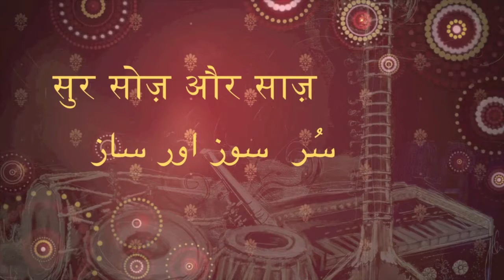Arziyaan | Nitasha Sharma | Delhi 6 | A R Rahman | Javed Ali & Kailash Kher | Live Cover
Sur, Soz Aur Saaz : A musical ensemble of Ghazals, Sufi and some eternal compositions presented by Nitasha Sharma. The program was conducted at The Harish-Chandra Research Institute (HRI), a premier institution dedicated to research in mathematics, and in theoretical physics, located in Allahabad, India.

Original Song Credits:
Song - Arziyaan
Film - Delhi-6
Singer - Javed Ali, Kailash Kher

I take the opportunity of thanking Dr. Sanoli, for having introduced me with Dr. Adhikari, Dean & Professor at the Mathematics Department at HRI. The meeting lay the seeds for this program to blossom. The program was organized to commemorate the 65th Birthday of Padma Shri Prof. R. Balasubramanian, an eminent name in the field of Mathematics. It was an absolute honor to be part of this elite gathering and to celebrate the meeting of thinking minds at this program. It was a humbling experience to perform for such an esteemed & august gathering, for which I will be ever so grateful to the organizers and the audience.
I thank Shravan Ji, who is a well renowned name at Allahabad in the music circles, having accompanied many artists on the tabla, from across India.

I also thank Raman Ji who is an artist par excellence. His expertise is not only confined to the harmonium, but he also sings the most intricate of compositions, effortlessly in a melodious voice.

I thank the organizers, Thanga JI, who supported in the successful execution of the program from the stage of its conception. Puneeta Ji, who lent her support in compering the program. Gyaan and Jaanavi Ji, for having supported in the rehearsals. Aarti Ji, for providing her support throughout, by coordinating for the small to the big things required for the execution. Last but not the least the very special audience without whom the success of the program would not have been possible.

For a better listening experience, kindly use headphones.